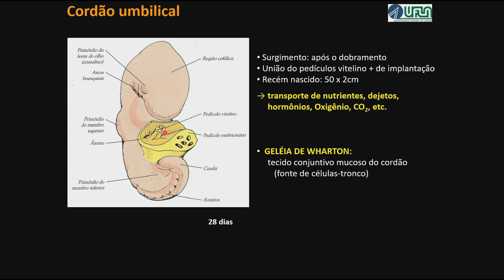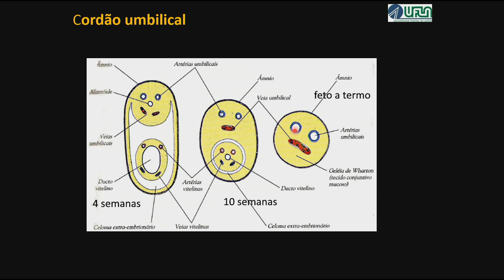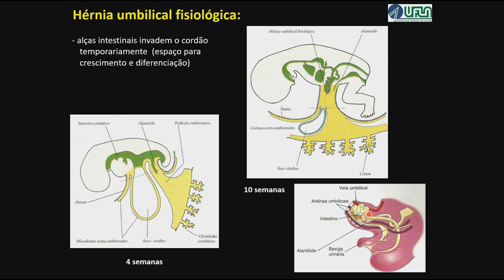Cordão Umbilical: O Elo Entre a Mãe e o Bebê